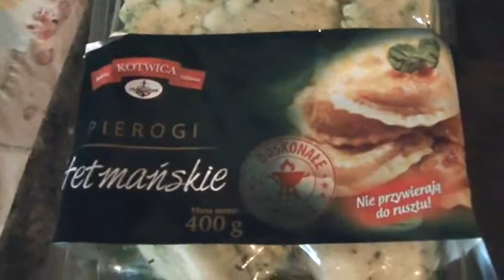major psznie zrobil objat